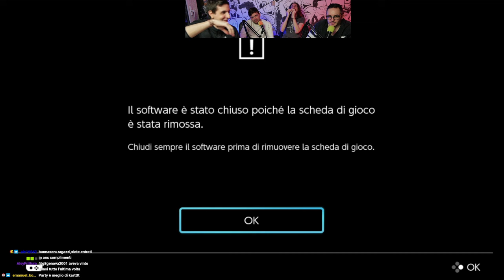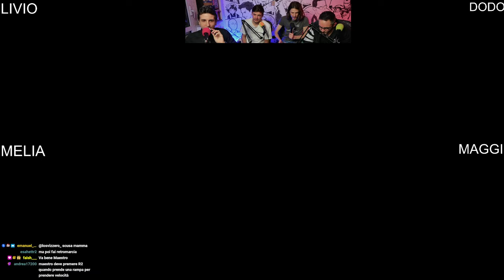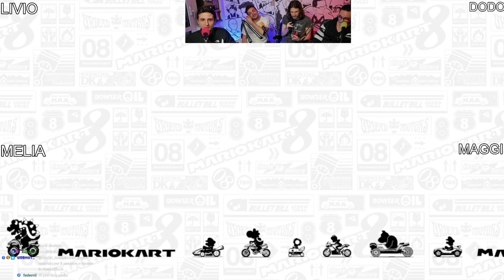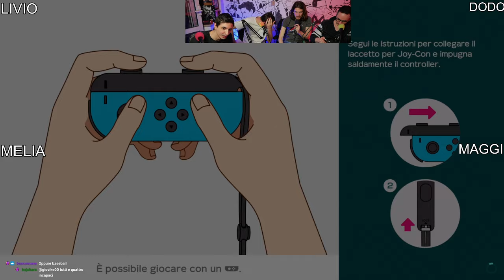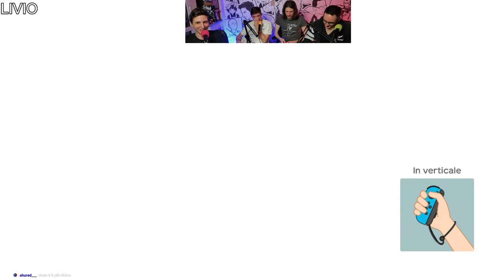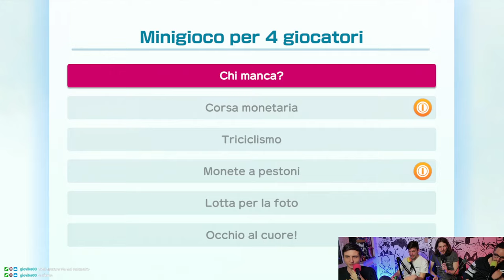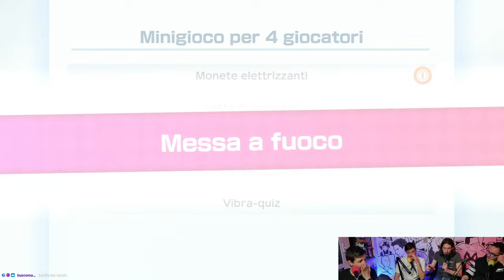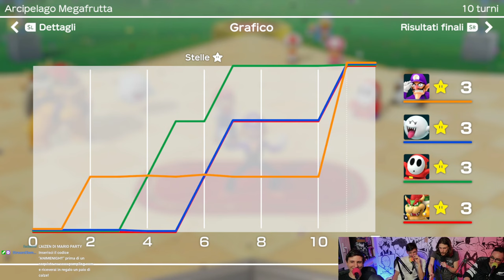STASERA SERATA DEVASTANTE SU MARIO KART! Un nemico è arrivato in STUDIO per SFIDARCI! BETTATE! #971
00:00 Sigla
7:10 Intro iniziale + momento gossip
24:41 Sfida 1 (Mario Kart)
52:47 Sfida 2 (Mario Kart)
1:16:40 Sfida 3 (Mario Kart)
1:40:25 Mario party